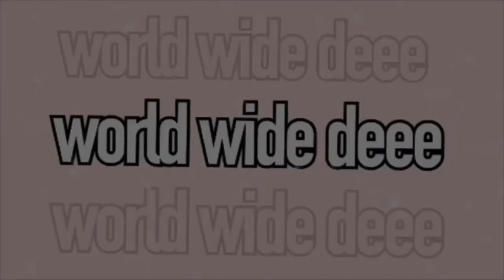How to Start a Successful Youtube Channel in 2020 (Get Your FIRST 1,000 Subscribers FAST!)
STAY UPDATED W DEEE 🌍❗️

merchandise ✨| @issueapparel on IG
snapchat ✨ | goldxgolden
twitter ✨| worldwidedeee

HEY! JUST INCASED YOU MISSED OUT🥰